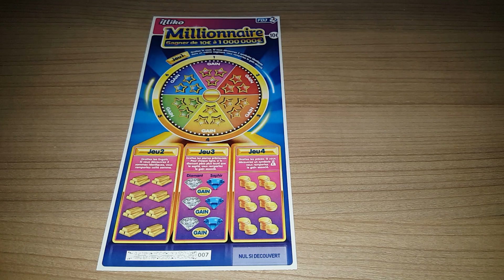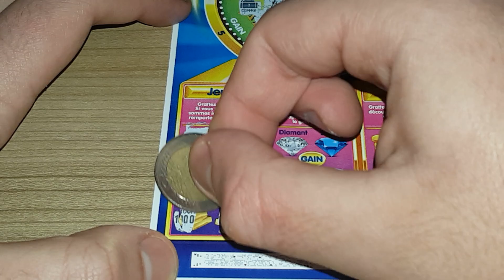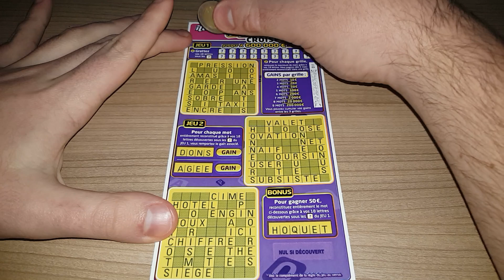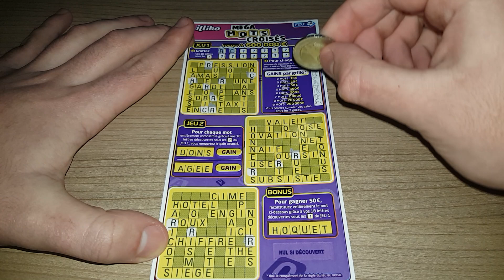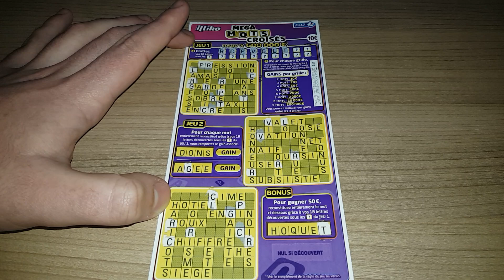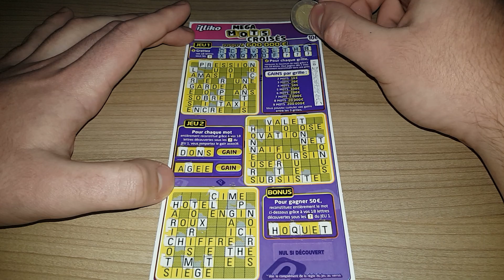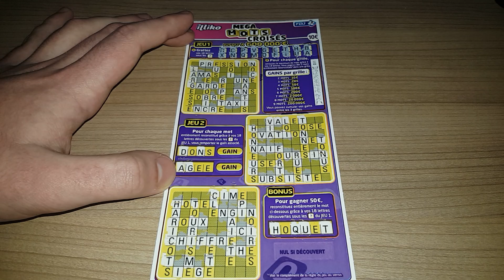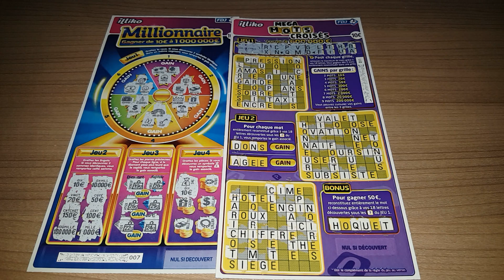[RE-UPLOAD] Grattage de Noël 5/5 • FDJ/Illiko (2017) 🎥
Retour sur les 1ers grattages de l'ancienne chaîne.
- Banco (1€)
- Numéro Fétiche (1€)
- Goal (1€)
- Astro (2€)
- X10 (2€)
- Black-Jack (2€)
- Solitaire (2€)
- Pactole (2€)
- Lucky Pass (2€)
- Mots Croisés (3€)
- Vegas (3€)
- Burger Quiz (3€)
- Top Chrono (3€)
- Cash (5€)
- Jackpot (5€)
- Maxi Mots Croisés (5€)
- X20 (5€)
- Millionnaire (10€)
- Bingo (10€)
- Méga Goal (10€)
- France Olympique (10€)
- Mission Patrimoine (15€)